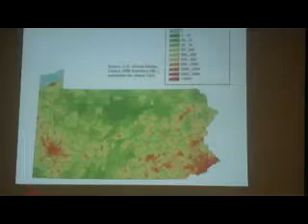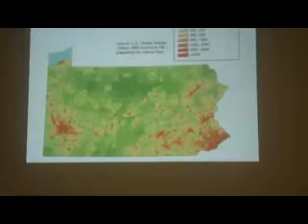019 FRACKING IN BALCOMBE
IAN CRANES REVELATIONS ON FRACKING AND CORPORATE POWERS